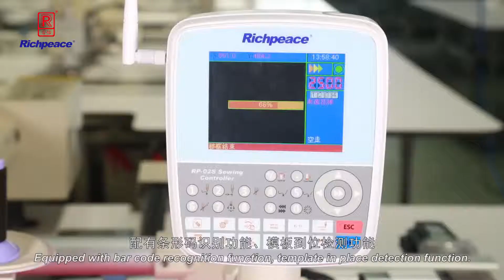20180502富怡服装专用缝纫机 1